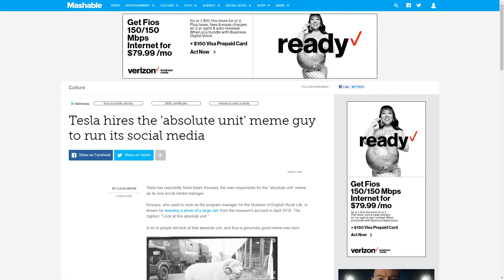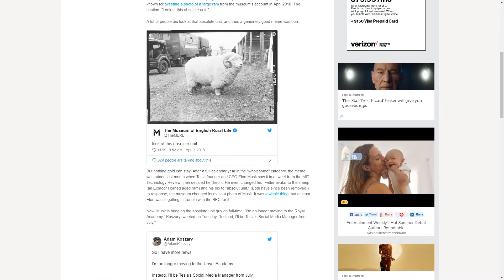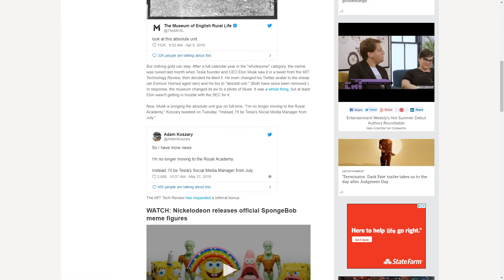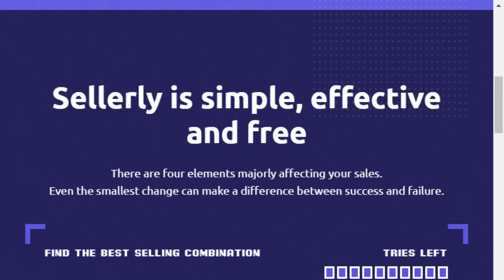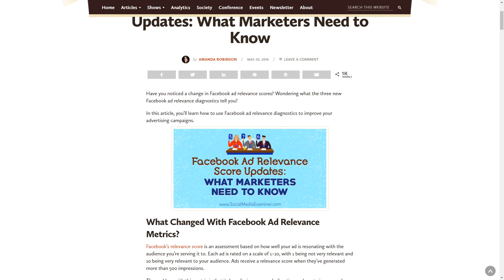A Landscape Move for IGTV - Ep. 71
In this week's digital marketing news, Instagram breaks away from vertical IGTV videos, Google welcomes icons into Google Search, Linkedin Ads tab added to pages, Google "forgets" to notify everyone about their new Google Images plan, Tesla makes an interesting choice for its new social media manager, and it's not a big deal, but Google is stalking your every online shopping move.